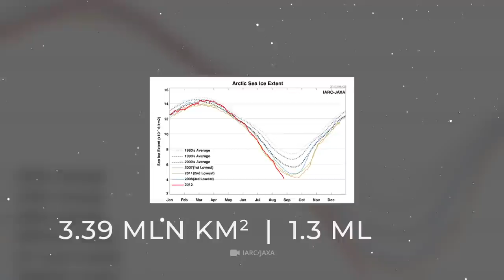E se as Calotas Polares da Terra Derreterem?